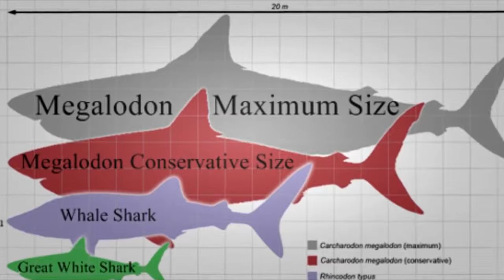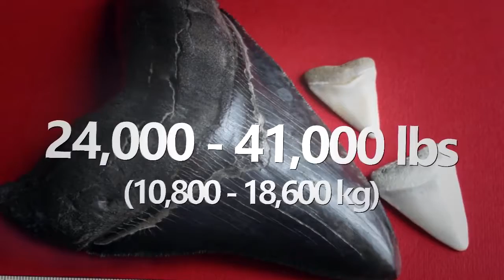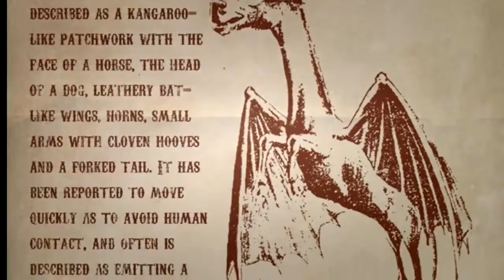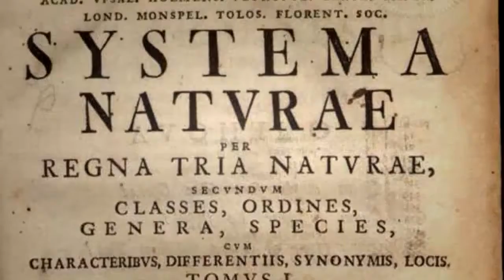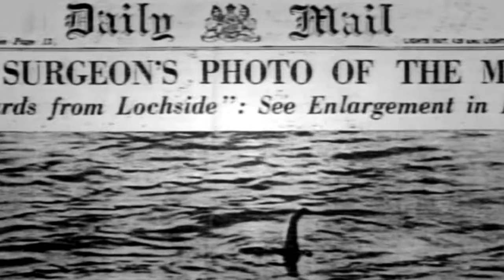Video drole de chute - Les 10 créatures mythologiques à découvrir